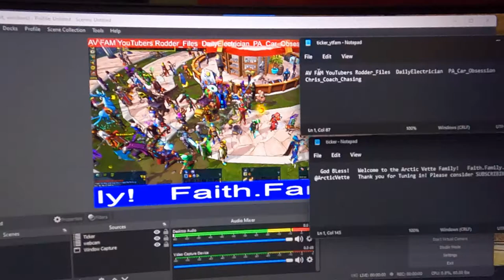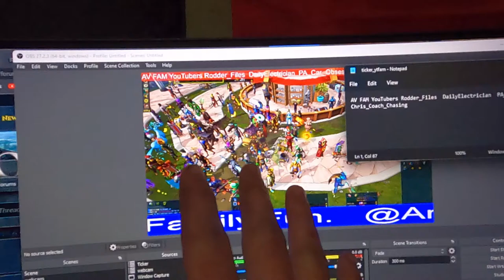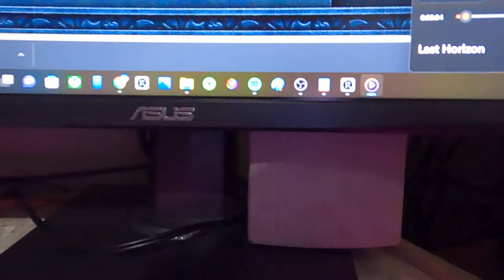How To Prepare for LIVESTREAMING! - Daily Vlog